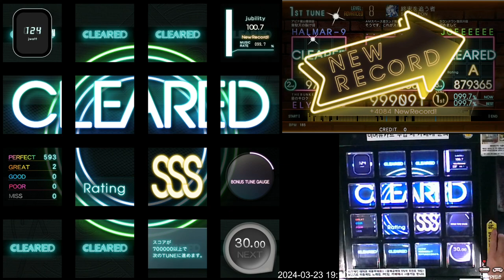[Jubeat beyond the Ave.] 終末を追う者 ADV 2gr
Lv. 8